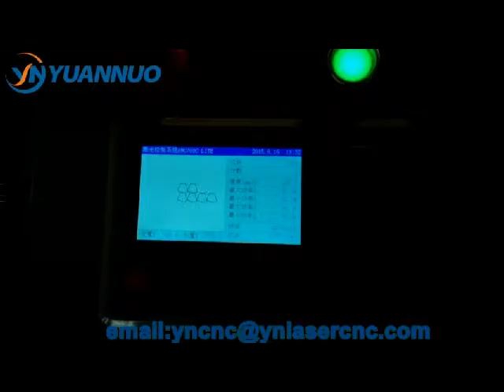YN1610 Double heads laser cutting machine with auto feeding system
JiNan YuanNuo CNC Equipment Co.,Ltd

Address: North Zhangma East Village, Chenjia, Wangsheren Street, Licheng District, Jinan, Shandong, China (Mainland)

Skype: yncnc7

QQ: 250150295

Contact:Pacey Wang